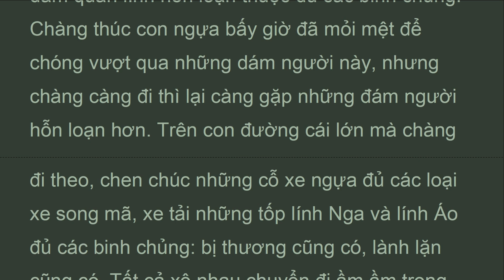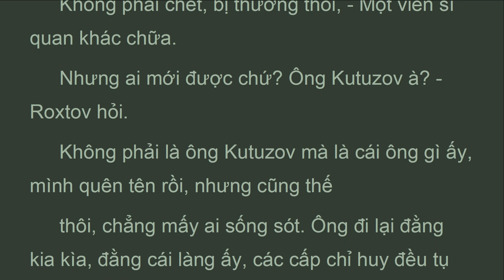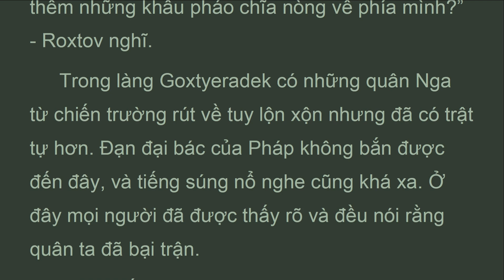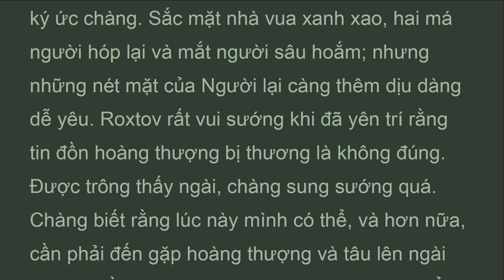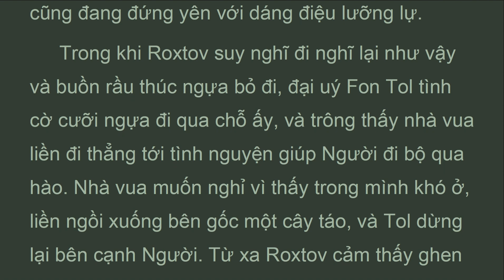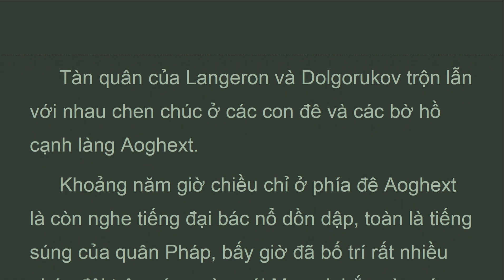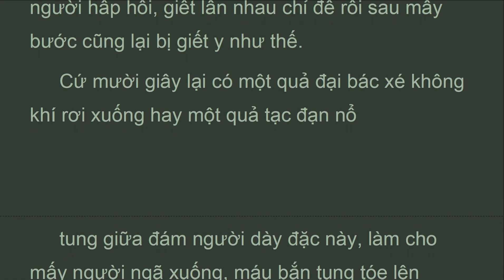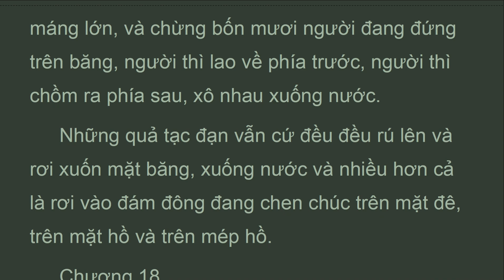CTHB_P3_17_Tập 3, Chương 17, Chiến Tranh và Hòa Bình, Lev Tolstoy (Nov 2021)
Chương 17
 Roxtov đã được lệnh tìm Kutuzov và hoàng thượng ở quanh làng Pratxen. Nhưng ở đây không những không thấy hai người đâu, mà cũng chẳng thấy một cấp chỉ huy nào, chỉ có những đám quân lính hỗn loạn thuộc đù các binh chủng. Chàng thúc con ngựa bấy giờ đã mỏi mệt để chóng vượt qua những dám người này, nhưng chàng càng đi thì lại càng gặp những đám người hỗn loạn hơn. Trên con đường cái lớn mà chàng đi theo, chen chúc những cỗ xe ngựa đủ các loại xe song mã, xe tải những tốp lính Nga và lính Áo đủ các binh chủng: bị thương cũng có, lành lặn cũng có. Tất cả xô nhau chuyển đi ầm ầm trong tiếng rú rùng rợn của đạn đại bác từ những pháo đội Pháp đặt trên các ngọn đồi Pratxen bắn xuống.
 Hễ chặn được ai Roxtov cũng hỏi: “Hoàng thượng đâu? Ông Kutuzov đâu?”. Nhưng không ai trả lời chàng cả. Cuối cùng chàng túm lấy cổ áo một người lính và bắt hắn ta phải trả lời bằng được.
 Ô! Anh bạn ạ, họ ở đây từ đời nào kia, còn bây giờ thì chuồn mất rồi! - Người lính nhăn nhó tìm cách thoát khỏi tay Roxtov.
 Thấy hắn ta say rượu, Roxtov buông hắn ra và ra chặn một nhân vật quan trọng nào đấy. Viên sĩ quan bảo Roxtov là cách đây một giờ họ đã chở nhà vua trên xe ngựa phóng hết tốc lực trên chính con đường này, và nhà vua bị thương rất nặng.
 Không có lẽ! Roxtov nói, - Chắc là một người nào khác đấy. Viên sĩ quan tuỳ tùng cười nhạt, vẻ rất tự tin, và đáp:
 Chính mắt tôi trông thấy. Tôi còn lạ gì hoàng thượng nữa, ở Petersburg tôi đã gặp nhiều lần rồi. Ngài ngồi trong xe, mặt tái xanh tái nhợt ra. Bốn con ngựa ô cứ phóng bạt mạng, lao ầm ầm sát qua chỗ chúng tôi: tôi còn lạ gì ngựa của hoàng thượng với ông xà ích Ilya Ivanyts nữa! Phải biết là ông Ilya không bao giờ đánh ngựa cho ai ngoài hoàng thượng cả.

Lev Tolstoy
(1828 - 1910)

Tập 3, Chương 17, Chiến Tranh và Hòa Bình, Lev Tolstoy (Nov 2021)